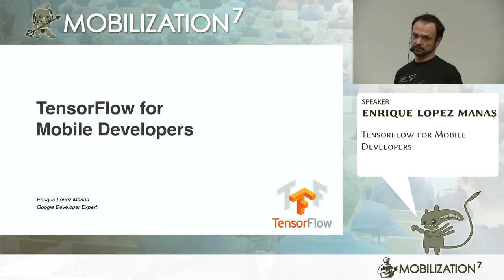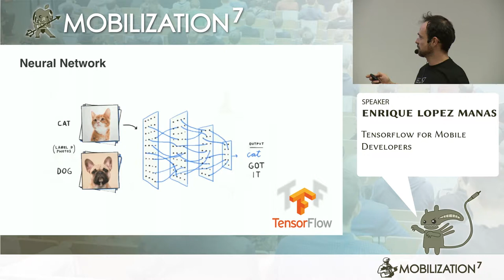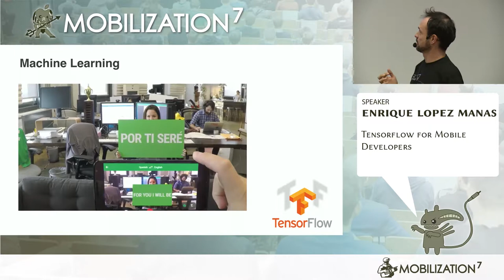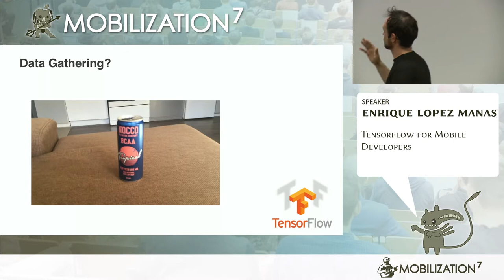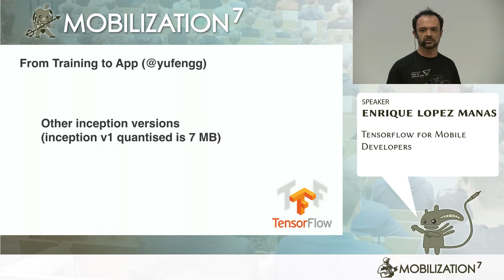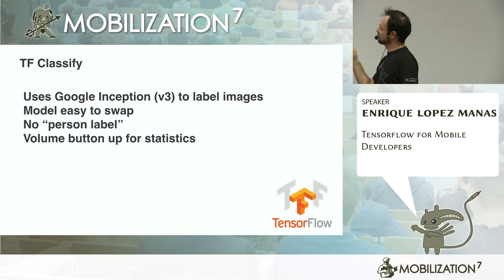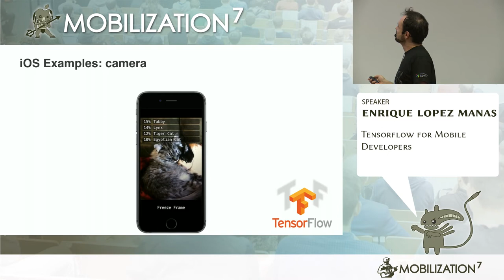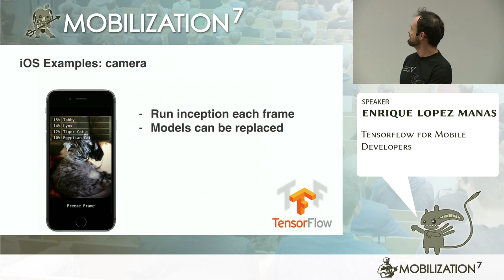Tensorflow for Mobile Developers - Enrique Lopez Manas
There is a lot of Hype with ML and AI lately, and TensorFlow is the framework of choice from Google. But as a Mobile Developer you might have asked yourself, how can I benefit from it? In this talk, you will learn your first steps into the fascinating ML world for mobile